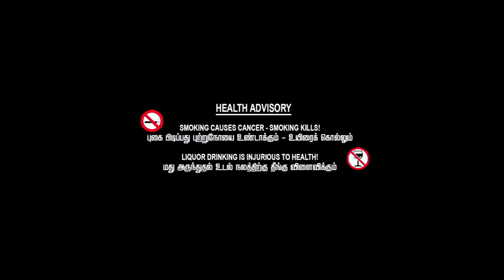Urupagai Short Film Video Tamil | pulimalaipatti | Manda odu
(உறுபகை) Urupagai Short Flim Tamil
 | Manda odu

Urupagai Short Film Official Teaser

Tamil short films in manda odu channel
Best movie collection super good

Coming soon...,🤗

உறுபகை-தமிழில்

Music director : dheena
Screenplay : Selvakumar
Written & Director : Surya
Artdirector : Surya
Editing&Vfx :Surya

Coming soon.